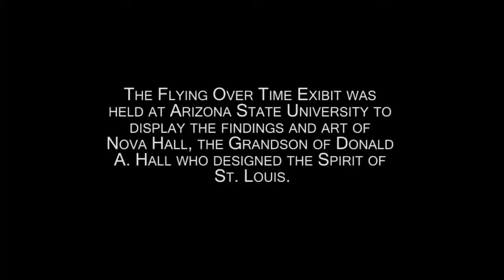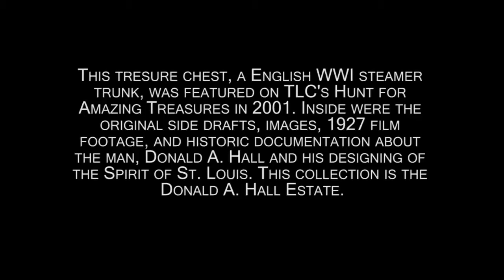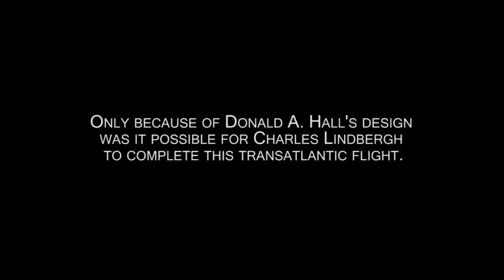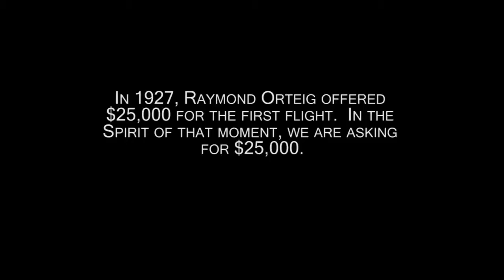Flying Over Time: The Spirit of St Louis Exhibition - 2013 Intro and Kick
In 2013, Flying over time was first and foremost an immersive and multi-media traveling exhibition. The theatrical one act, one person play, "The Man behind the Spirit", written by Nova Hall was premiered at Arizona State University West and directed by Tiffany Kell, co-founder of FOT. In the huge La Sala ballroom with over 20 original paintings the audience and attendees were transported back into 1927 with radio clips and a special soundtrack (all inspired by master painter/mentor Professor Leandro Soto). The exhibition included original ultra-rare photograph prints by Nova's grandfather, Donald A Hall, Sr. whom was the only Chief engineer and designer of the famous aircraft in 1927, which currently hangs in the Smithsonian Institution's Air and Space Museum in Washington, DC.

The aircraft changed public opinion forever and brought the world its first international celebrity, an young and unprepared Charles A. Lindbergh.

Nova Hall continues to paint about his Jewish heritage and speak about the historic trans-Atlantic flight which was the first solo flight across a treacherous ocean flight in 33 1/2 hours. The aircraft was build in 60 days, allowing Lindbergh to come from last place and with a $25000 purse. However,  Donald A. Hall was nearly written out of the history in San Diego. He also has yet to be honored in the National Aviation Hall of Fame, in Washington, in Brooklyn where he was born, AND in the city where he rests with his wife, the city of wings, San Diego, CA.